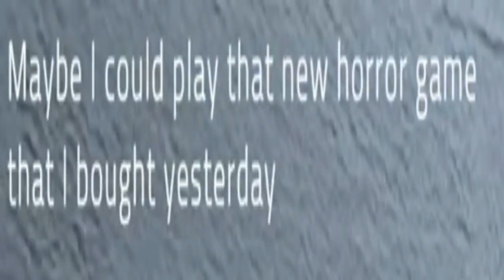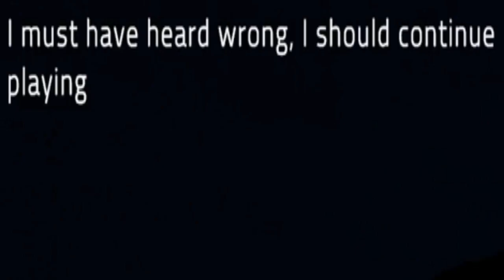Greatest Horror Game! | The Horror Within | Scary Games | John Bradshaw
A short indie horror game with puzzle elements where you're playing a horror game inside the game.